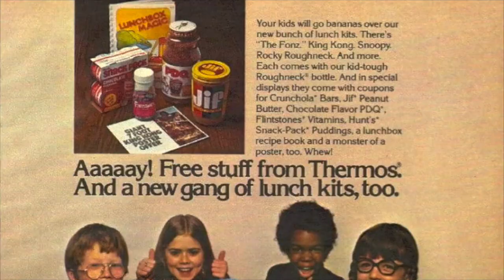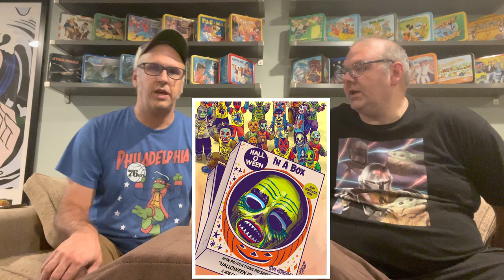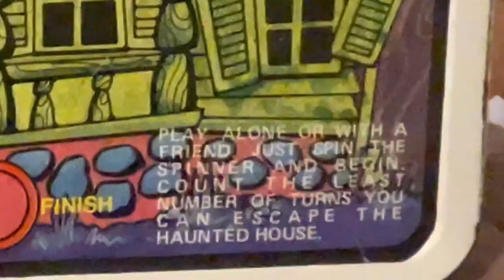Lunchbox Bunch # 36: Ghostland